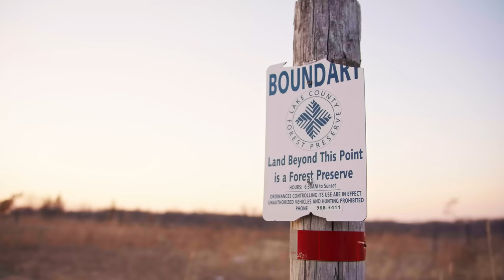The Hellcat Power Wagon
Every dent, scrape and scuff mark tells a story of the history and life lived with this '68 Power Wagon. The story of this truck now has a new chapter: one as a full custom build by @RoadsterShop incorporating a custom, solid axle 4x4 chassis using our 'RS4' platform featuring Fox 2.5 x 10.0 Coil-Over Remote Reservoir Emulsion Shocks , Currie 60 VXR axles with 1-ton knuckles, Atlas transfer case and a Hellcat crate motor with 4L80 trans. The interior features a discreet, yet punchy Kicker sound system, Autometer gauges trimmed with a custom woodgrain and stainless steel surround, and full bench wrapped in cowhide!  37x12.5-R18 BFG Mud Terrains wrap the Forgeline wheels backed up by Baer brakes all round. On-board ARB compressor and WARN winch are trail ready.

Simply put, its ready to rock on whatever surface you can throw at it.